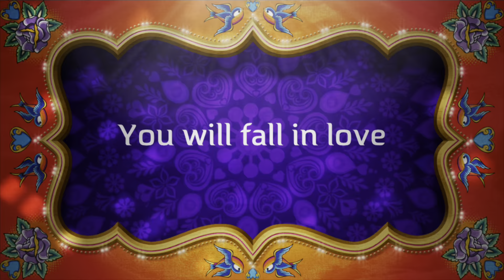Holly the Explorer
Welcome to Holly’s YouTube Channel! Holly is an adventurous kid always seeking to learn new things. In this YouTube Channel Holly will take you on many camping trips and visits to beautiful places.

Holly loves nature, animals, bugs, healthy food and travel in her new camper van.